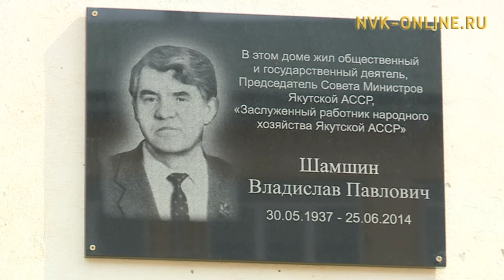В Якутске открыли мемориальную доску Владиславу Шамшину